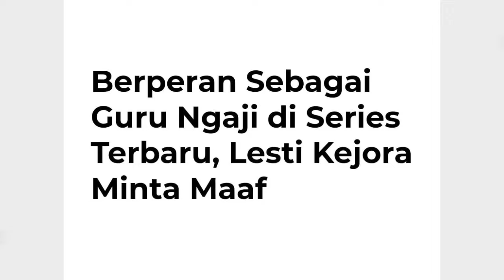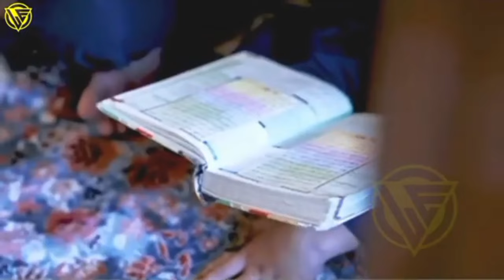Terbaru !! Semua Jadi Gempar, Rizky Billar Detik Detik Lesti Kejora Minta Maaf Usai Mengaji, Leslar